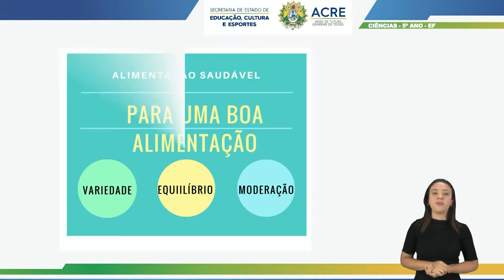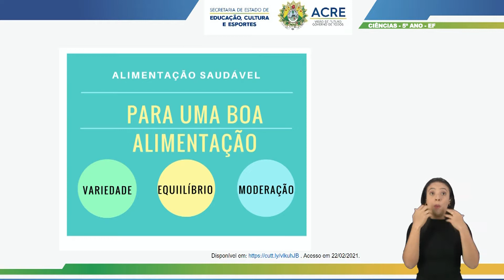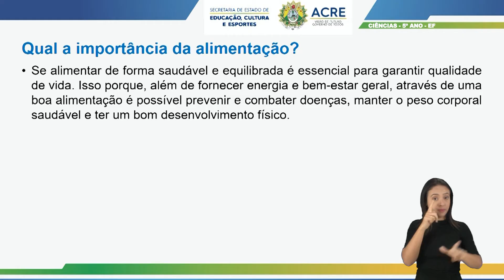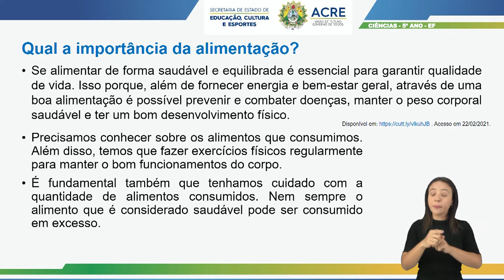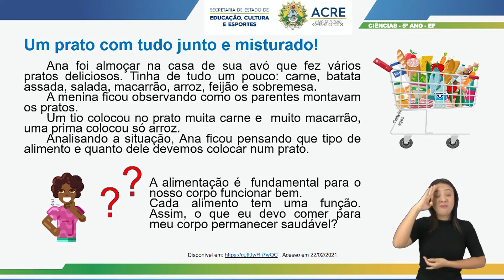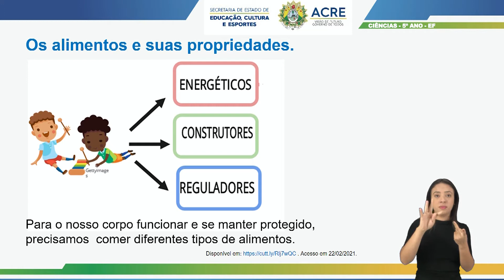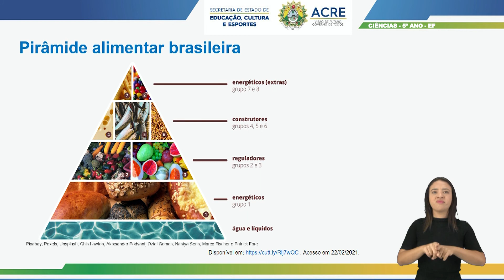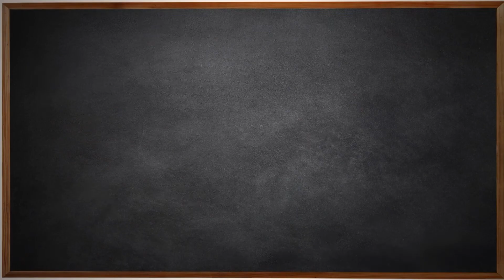5º Ano - Ciências - Aula 31 - Hábitos Alimentares da População Acreana - Parte 1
5º Ano do Ensino Fundamental - Anos Iniciais.
Aula 31 de Ciências.
Tema: Hábitos Alimentares da População Acreana - Parte 1.
Professora: Valsilândia.